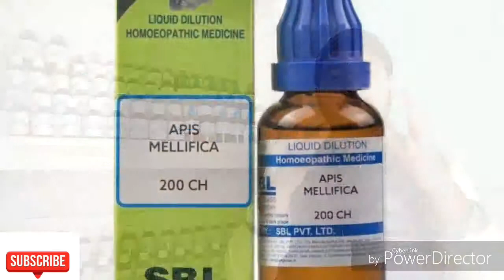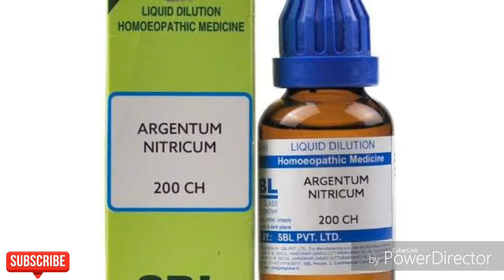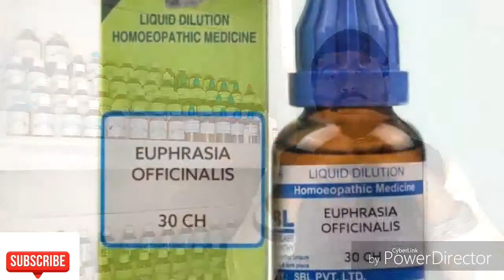Eye Irritation ||Eye Infection ||आंख में जलन||आंख का संक्रमण||Homoeopatic medicine???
Medicine for Eye infection or eye irritation
Argentum nit
Euphesia
Apis millifica

Best Eye drops
Cineraria maritima